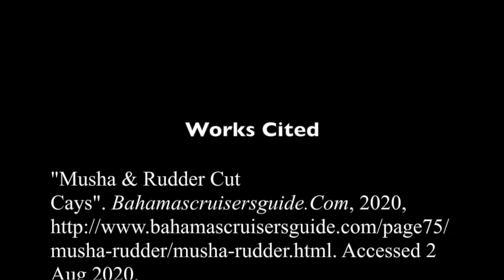Rudder Cut Cay, Exumas Episode26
Come below the clear blue water and see The Musician.  A sculpture commissioned by David Copperfield off Rudder Cut Cay.